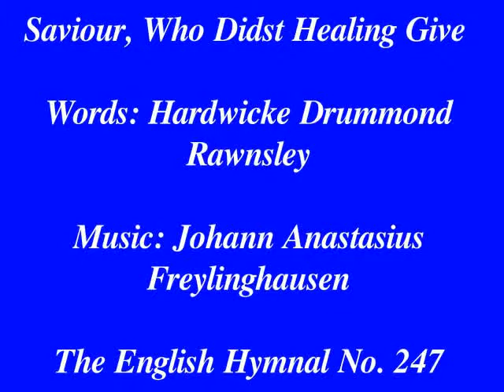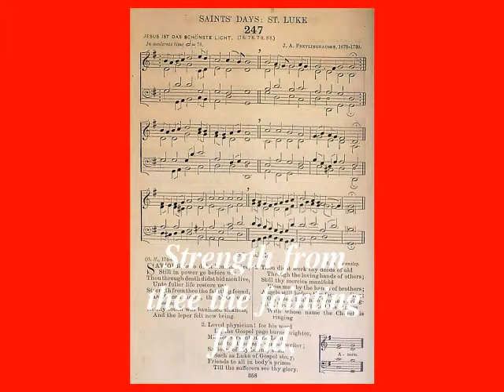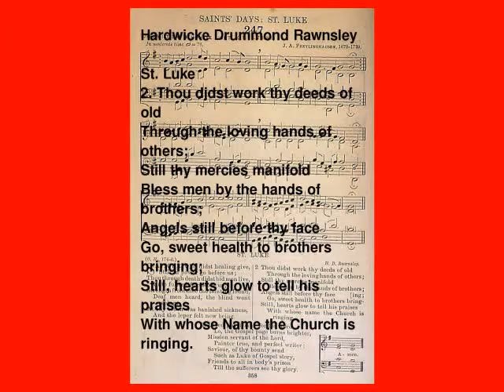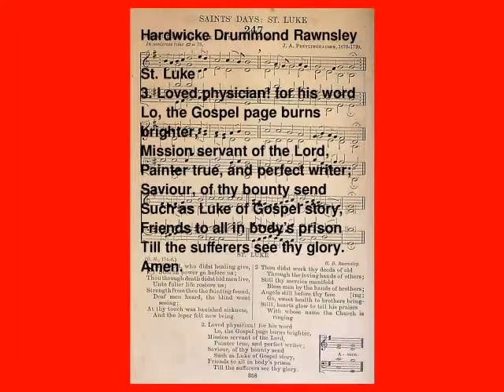Saviour, Who Didst Healing Give (The English Hymnal No. 247)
St. Luke
1. Saviour, who didst healing give, / Still in power go before us; / Thou through death didst bid men live, / Unto fuller life restore us; / Strength from thee the fainting found, / Deaf men heard, the blind went seeing; / At thy touch was banished sickness, / And the leper felt new being.
2. Thou didst work thy deeds of old / Through the loving hands of others; / Still thy mercies manifold / Bless men by the hands of brothers; / Angels still before thy face / Go, sweet health to brothers bringing; / Still, hearts glow to tell his praises / With whose name the Church is ringing.
3. Loved physician! for his word / Lo, the Gospel page burns brighter, / Mission servant of the Lord, / Painter true, and perfect writer; / Saviour, of thy bounty send / Such as Luke of Gospel story, / Friends to all in body's prison / Till the sufferers see thy glory. / Amen.
Words: Hardwicke Drummond Rawnsley. Music: Johann Anastasius Freylinghausen. Video: Michael-Hubert Lamla.